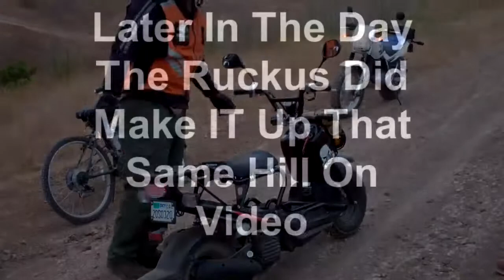The Run Of Shame